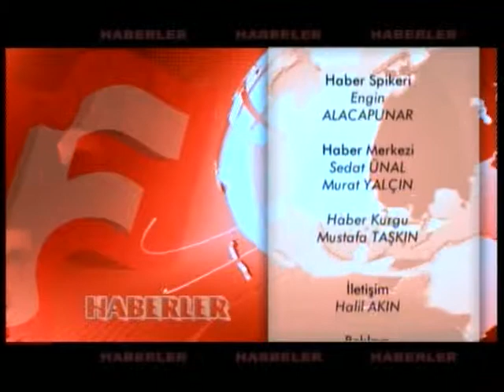18 TEMMUZ 2015 KANAL F ANA HABER BÜLTENİ